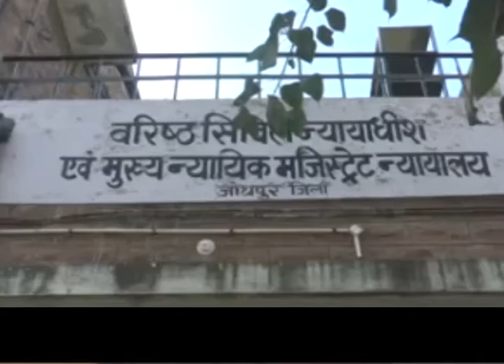Salman Khan Case समयाभाव के चलते आज अधूरी रही बहस अब आगे की बहस कल होगी | Jodhpur Live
मुख्य महानगर मजिस्ट्रेट जोधपुर ग्रामीण देवकुमार खत्री की अदालत में बहुचर्चित कांकाणी हिरण शिकार मामले में आज भी समयाभाव के चलते अंतिम बहस अधूरी रही । आरोपी सलमान खान की ओर से अधिवक्ता हस्तीमल सारस्वत ने अंतिम बहस शुरू की लेकिन समयाभाव के चलते आज अधूरी रही अब आगे की बहस कल होगी।अधिवक्ता ने अनुसंधान अधिकारी व तत्कालीन वन विभाग के ललित बोडा के बयानो को लेकर अंतिम बहस की जिसमें आज मालखाने सम्बंधित पक्ष रखते हुए बताया कि वहा इन्द्राज किया गया था कि दो काले हिरण जो मृत है उनको मालखाने में जमा करवाया गया जबकि मृत हिरणो को मालखाने में रखा ही नही गया था।इस मामले में सलमान खान के अलावा सैफअली खान,नीलम,तब्बू व सोनाली बेन्द्रे भी आरोपी है।

 इस मामले में सलमान खान के अलावा सैफअली खान,नीलम ,तब्बू व सोनाली बेन्द्रे पर शिकार करने का आरोप हैयह मामला एक अक्टूबर 1998 का है, जब सलमान समेत अन्य फिल्म कलाकारों पर जोधपुर-पाली रोड पर कांकाणी गांव में हिरण शिकार का आरोप लगा था। इसमें अभिनेता सैफ अली, अभिनेत्री नीलम, तब्बू और सोनाली बेन्द्रे सह आरोपी है। उन पर सलमान को शिकार के लिए उकसाने का आरोप हैं।
 सलमान खान